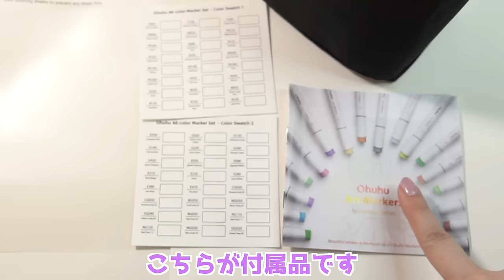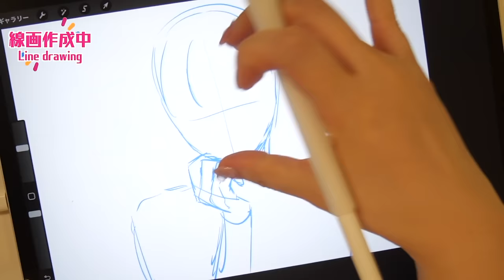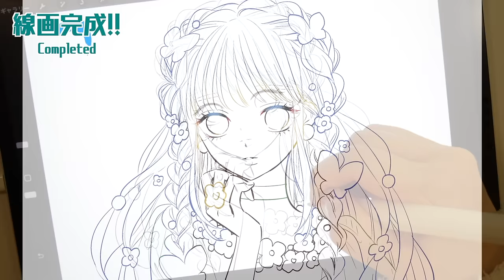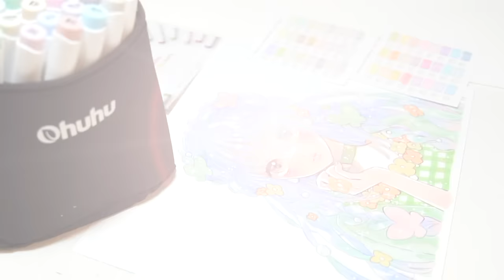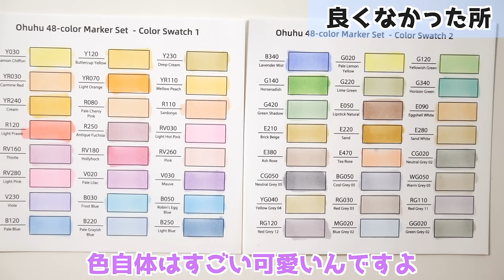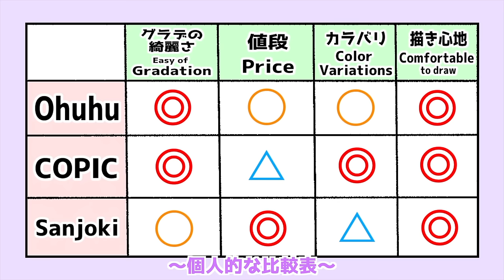人気の激安マーカーで絵を描いてみた結果…！？【Ohuhuレビュー♡コピックと比較】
Ohuhu
🦋私と同じ、パステルカラー48色セット

🦋カラバリ豊富な216色セット

🦋肌を塗るのに使えるカラーセット

⚠️筆タイプかどうか・太字細字タイプかどうかを必ず確認してください🙇‍♀️

Signo ホワイト太字

Signo ホワイト細字

マルチライナー　ワイン0.3

🎧この動画で使わせて頂いた楽曲
桜餅ルナ様

【ASMR】バレンタインの絵を描く音/iPadで描く音/シーリングスタンプ【作業用 睡眠用 BGM】

【アナログ】おうちで過ごす男の子1ページいっぱいに描いてみた🏠💭Drawing boys spending at home【メイキング】

【コピック】💘バレンタインの女の子描いてみた🍫/ Drawing original Valentine girl with COPIC【アナログイラスト】

【コピック 】ハロウィン★魔女の女の子描いてみた★おまけつき / Drawing original Halloween witch girl with Copic markers【メイキング】

【コピック】金魚の女の子描いてみた/Drawing original manga girl with Copic 【メイキング】

【コピック】❤️赤ずきんの女の子描いてみた❤️おまけつき / Drawing Little Red Riding Hood with Copic markers【メイキング】

【アナログ】2万人記念💘ピースな女の子1ページいっぱいに描いてみた✌️Thanks to 20,000 subscribers！【メイキング】